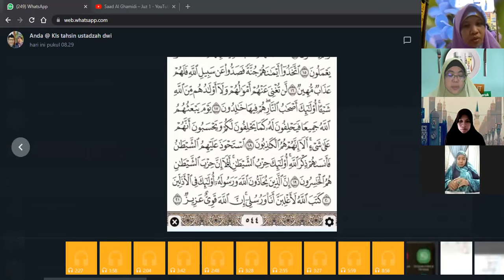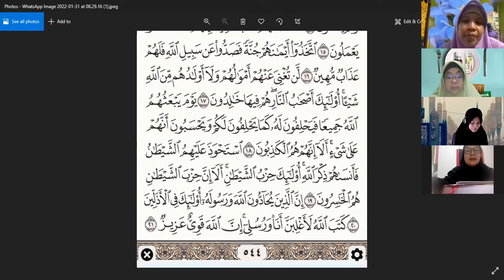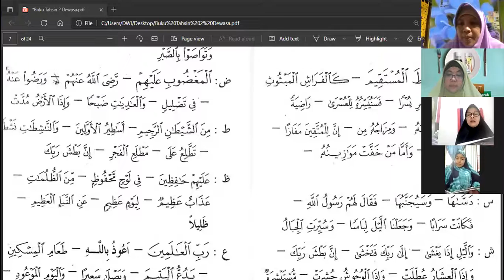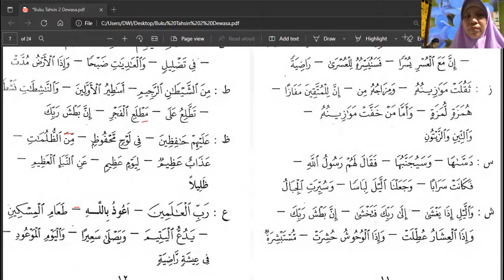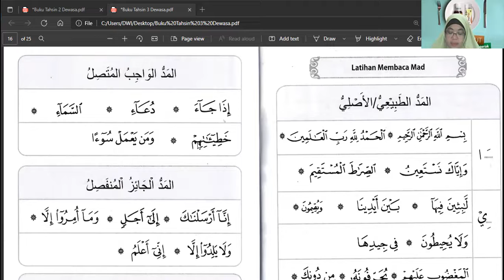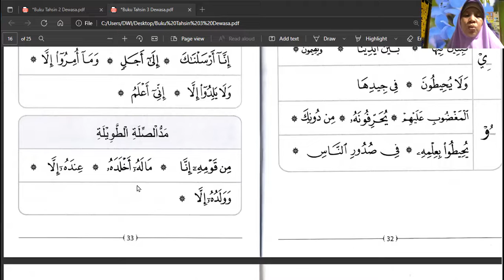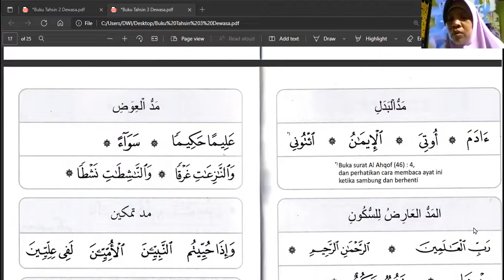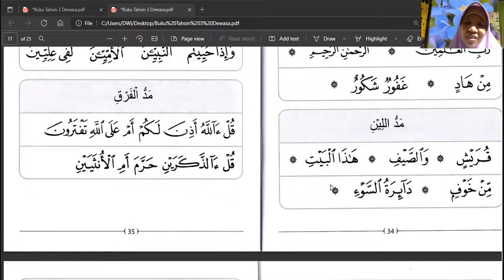RQ al ashr tadarus surat al mujadalah 16